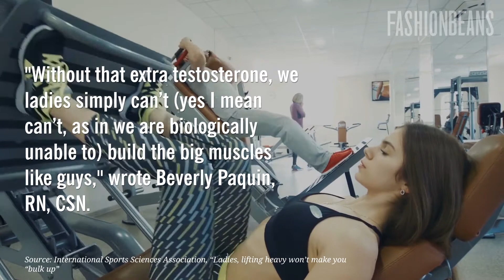Trainers Reveal The Worst Fitness Advice They've Ever Heard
Many people avoid lifting weights with fear of getting too bulky, trainers have strong feelings about this common exercise association.